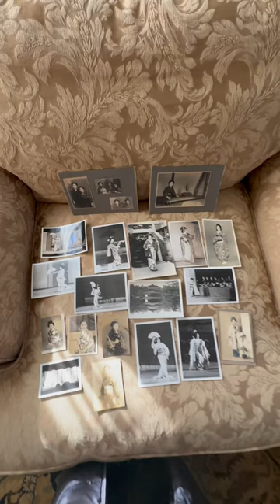1940s Japanese Vintage Photo geisha kimono woman Kyoto Japan sensu Kanzashi dance Kinkakuji Temple